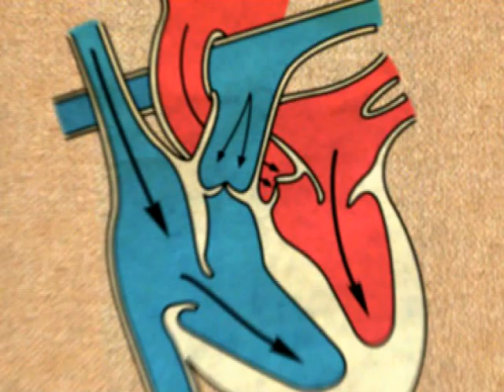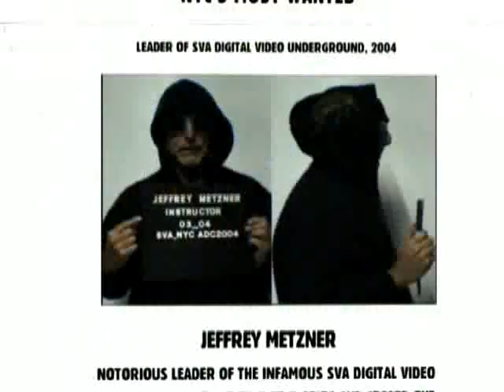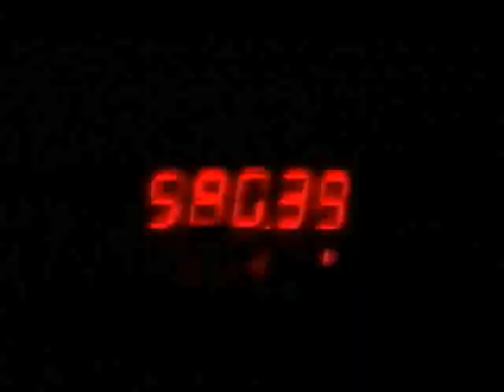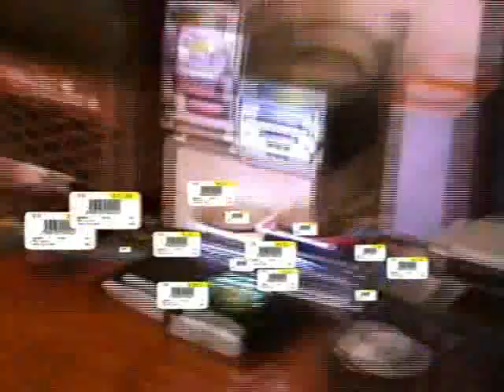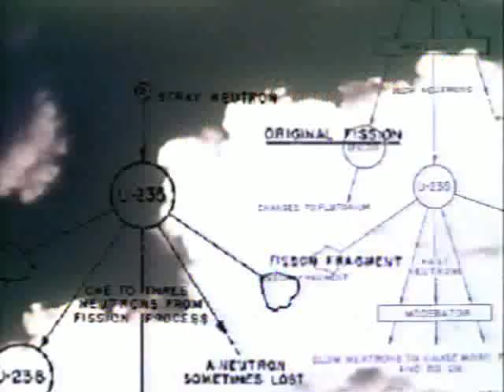Motion Graphics at SVA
Motion Graphics at SVA: The Next Dimension of Graphic Design

Promotional reel for the motion graphics department headed by Jeffrey Metzner at the School of Visual Arts in New York City. This compilation of experimental portfolio work from the last seven years at SVA was created by the Boyzz Project: Eric Argiro, Chris Linea, Jerry Liu, Charled No and Jean Marco Ruesta.